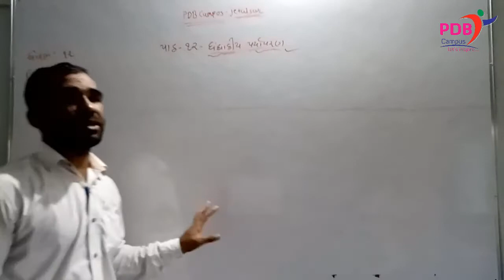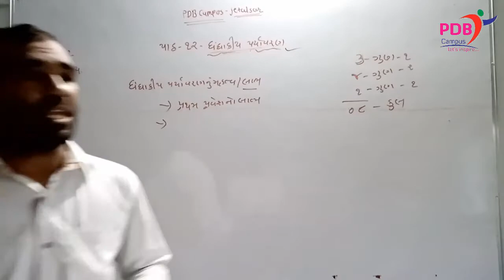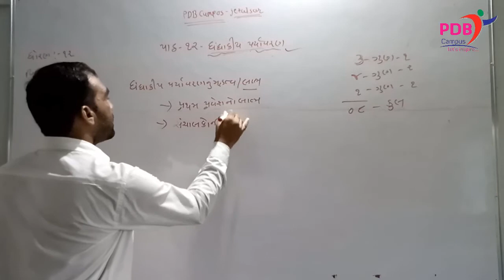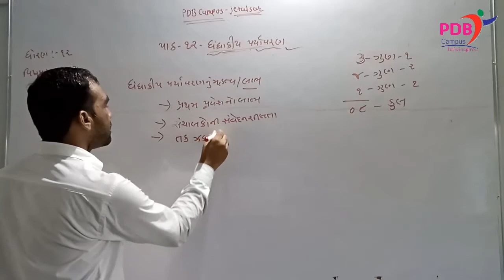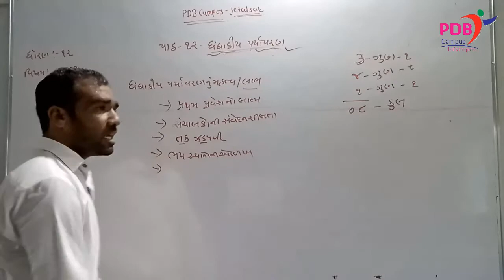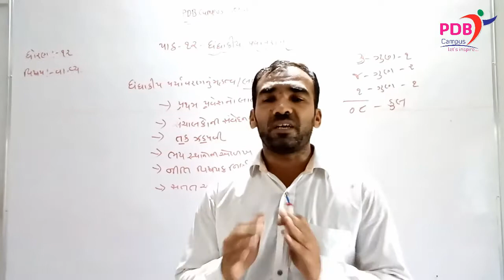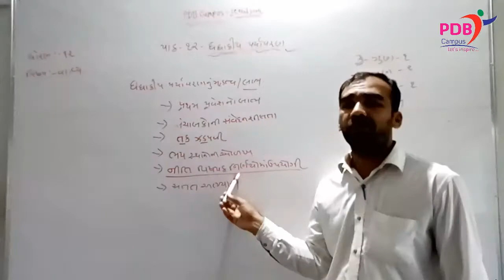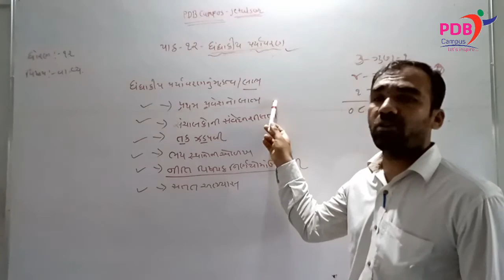BA STD.12 | Ch.12 | ધંધાકીય પર્યાવરણ | Lecture 2 | pdb campus | Hitesh Jadeja